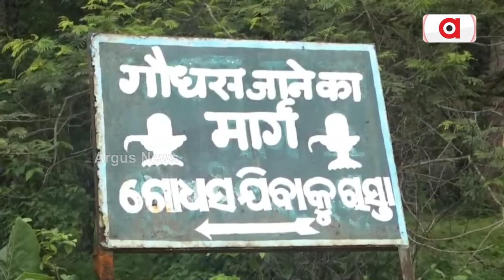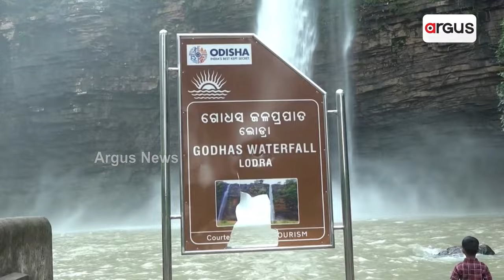ନୂଆପଡ଼ା ପ୍ରସିଦ୍ଧ ଜଳପ୍ରପାତ ଗୋଧସ୍ || Godhas Waterfall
ନୂଆପଡ଼ା ସଦର ମହକୁମା ଠାରୁ ପ୍ରାୟ 25 କିମି ରେ ଦୂରରେ ରହିଛି ପ୍ରସିଦ୍ଧ ଜଳପ୍ରପାତ ଗୋଧସ୍ । ପ୍ରକୃତିର କୋଳରେ ବହି ଯାଉଛି ଜଳ ପ୍ରପାତ ଆଉ ଦେଉଛି ଅନେକ ପର୍ଯ୍ୟଟକଙ୍କ ମନରେ ଖୁସି । ପଡୋଶୀ ଛତିଶଗଡ଼ ଏବଂ ନୂଆପଡ଼ା ଜିଲ୍ଲାର ସୀମାନ୍ତରେ ରହିଛି ଏହି ପର୍ଯ୍ୟଟନସ୍ଥଳୀ ।